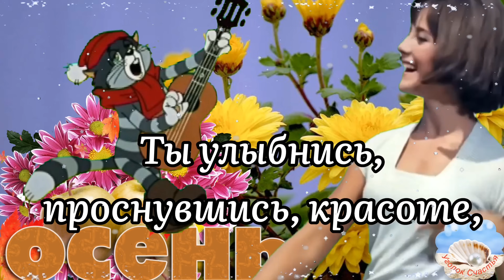С Добрым Утром! Осенние Пожелания От Героев Гайдая! Музыкальная Открытка Пожелания!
Для WhatsApp, Vkontakt, Viber, Odnoklassniki, Facebook.

Здравствуйте! Меня зовут Ирина, и я надеюсь, что Вам понравилось это красивое пожелание С Добрым Утром! Пусть Ваша осень будет яркой, счастливой, уютной, и доброй! Всего Вам самого наилучшего и счастливого!

Музыка Олег Никонов, Летняя Прогулка. Очень талантливый композитор, Вы обязательно посетите его канал. Ссылка на музыку: